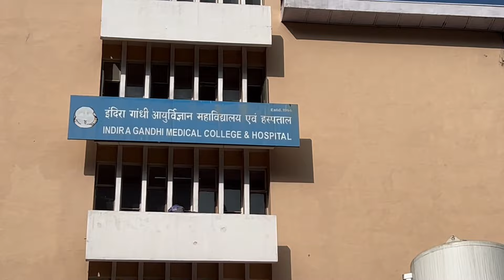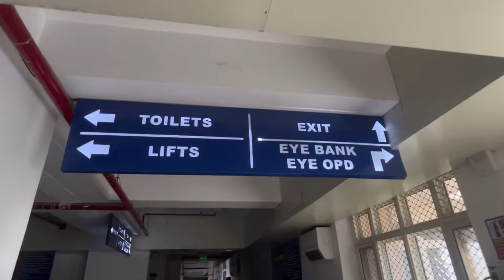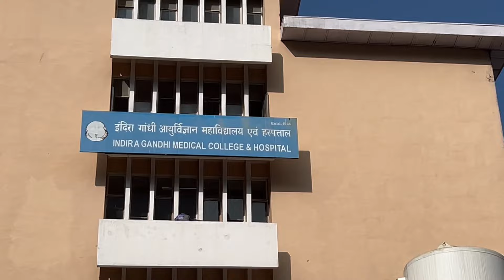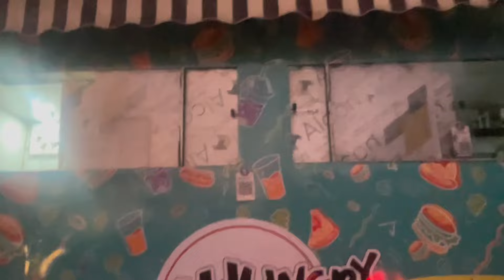Biggest Hospital In Himachal Pradesh Igmc shimla बुरा हाल 😔है हर जगह😱 भीड़ ही भीड़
Biggest Hospital In Himachal Pradesh Igmc shimla बुरा हाल 😔है हर जगह😱 भीड़ ही भीड़   Manpreet Singh Vlogs